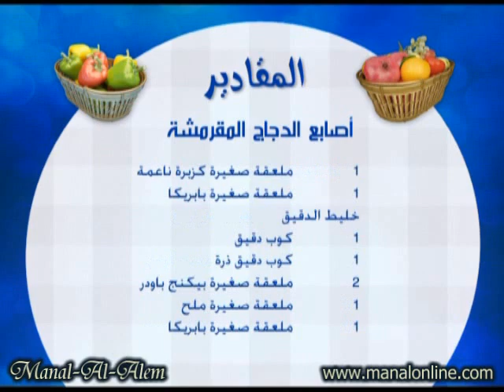اصابع الدجاج المقرمشة - سحورك مع منال العالم